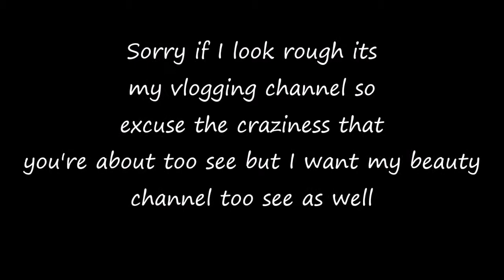Great News BIG SURPRISE March 26 2014